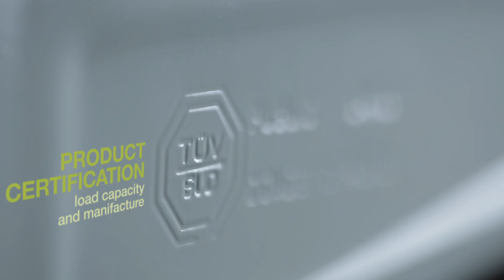Scopri cosa c'è dentro la scatola!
Video introduttivo ai nostri prodotti più venduti.